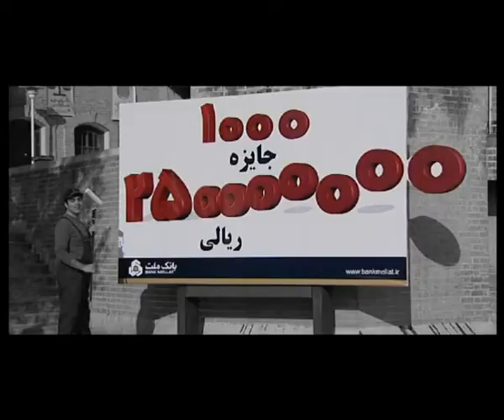Bank Mellat Ads - تبلیغات قدیمی و موزیکال بانک ملت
تبلیغات قدیمی و موزیکال  بانک ملت
کارگردان : مهرداد خوشبخت
شاعر و آهنگساز : بهنام صبوحی
خواننده : محمد رضا صادقی
کر : سودابه شمس , محمد رضا صادقی
آژانس : ایران نوین